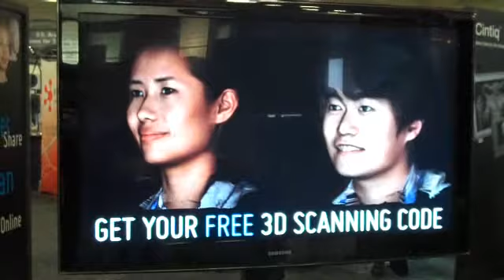3D Face Scanning